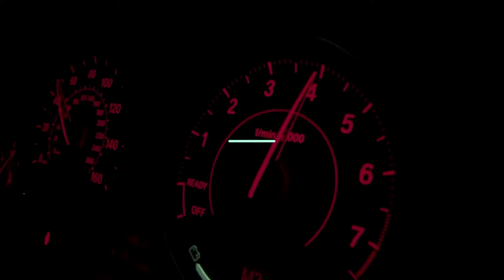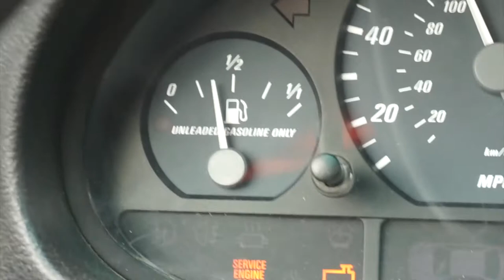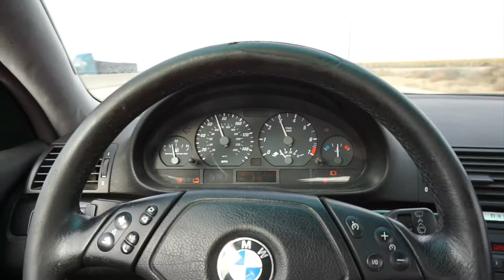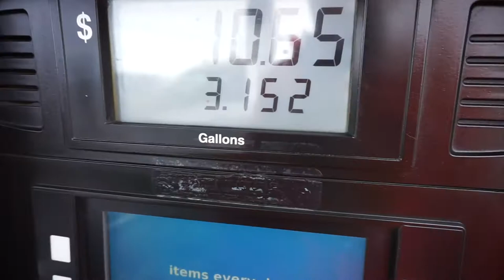E46 wrap coming soon?? Color suggestions.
In this video we went to drop my e46 to get wrapped in Fresno.